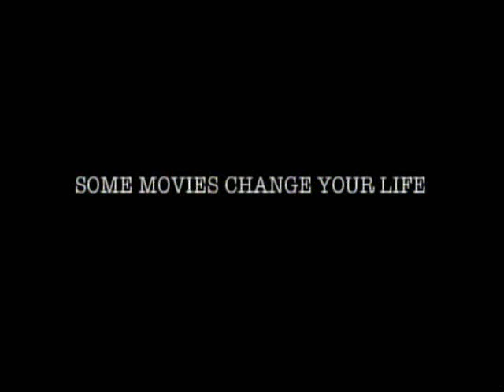Bunny's Grand Day Out Trailer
This is a movie trailer for Bunny's Grand Day Out.  It features music from 2001: A Space Odyssey and Sesame Street's Mahna Mahna.

RIP Muppet - 2/2/2004 - 7/14/2013